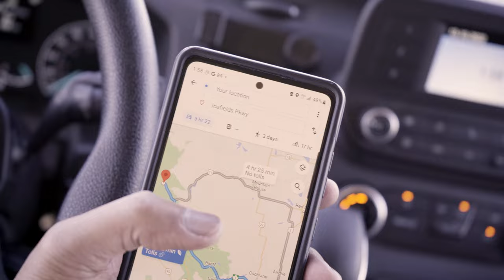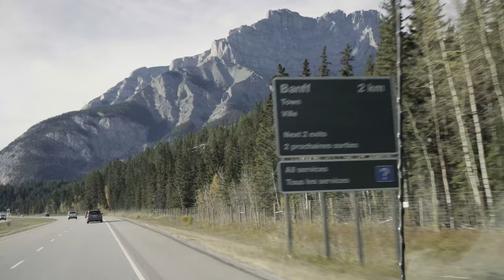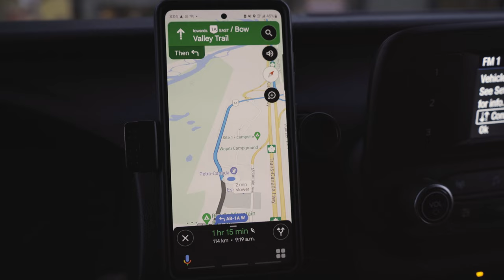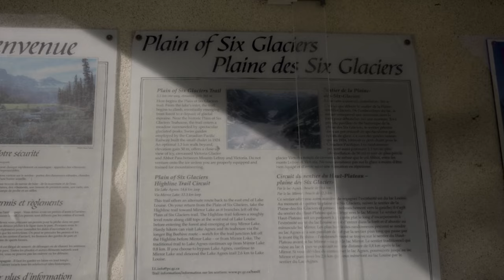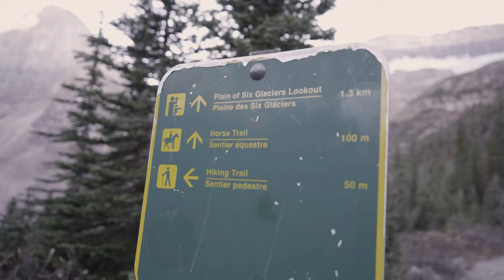4 Days in a Campervan Exploring Alberta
Four days and three night trip to Alberta in a van.

They say that the journey can be as rewarding as the destination, and that adage certainly holds true when driving in Alberta. From expansive fields of yellow canola, to jagged rows of mountains upon mountains, this province is home to some of the most interesting and diverse drives in the country. Here are a few Alberta road trips to set out on to explore the cities, nature, and history that can be found around each curve of the province’s roads.